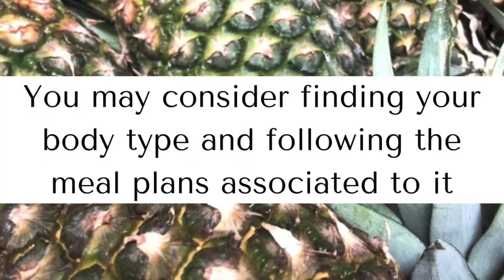How To Maintain A Healthy Voice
Having spent the Holidays binging on food and drinks, it is time to take care of your voice and your body. The voice is sheltered in the body but lives in mind, which in return means that your mind could also affect your voice's general health.